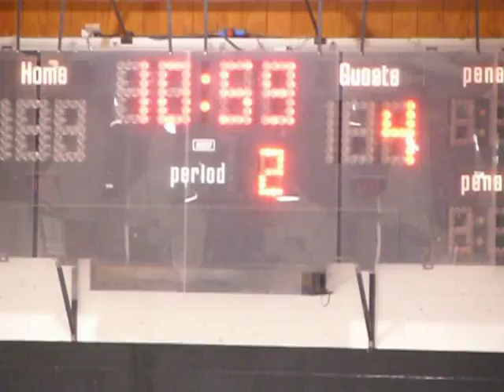squirt orange highlights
osseo vs orono 12-1 win